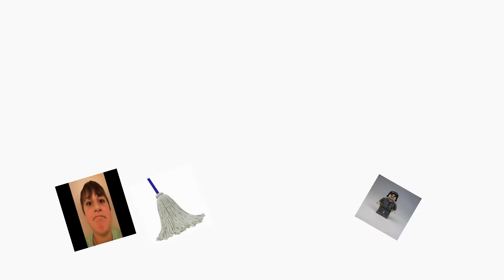Mario Party 3 - Part 5 (FINALE) | Legendary Battle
Silas Wins
Friendos-
Cayden: